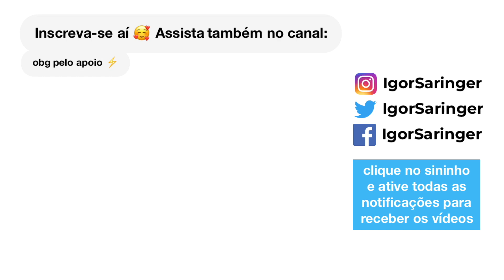Maquiagem com produtos que também são SKINCARE | Igor Saringer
Dicas de produtos que são maquiagem porém também agem como skincare para cuidados com a pele, da quem disse Berenice.

Igor Saringer
Caixa Postal 80151
CEP 03350005